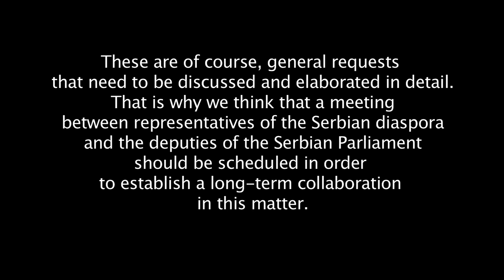Declaration Teslin Narod YouTube sharing watch the whole movie at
Serbian Diaspora Declaration